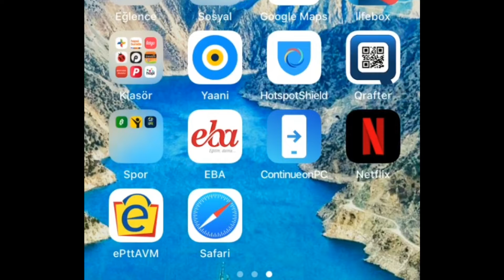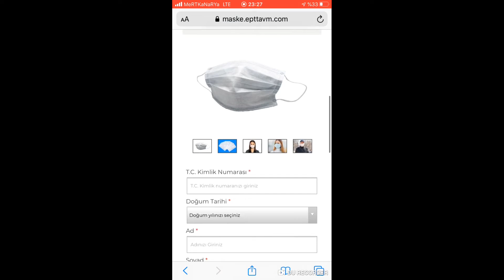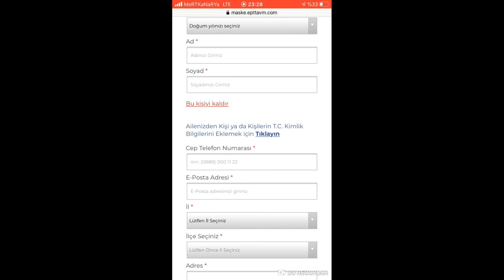EPTTAVM DEN ÜCRETİSZ CERRAHİ MASKE NASIL ALINIR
Koronavirüs (covid19) tedbirleri kapsamında devletimizin vermiş olduğu ücretsiz cerrahi maskeyi epttavm den nasıl alabilirsiniz bunu anlattık. bağlantı linki aşağıdadır. daha fazla video için lütfen youtube kanalımza abone olunuz.bizleri sosyal medya hesaplarımız olan facebook instagram twitterden sevdamız artvin adıyla takip ediniz.